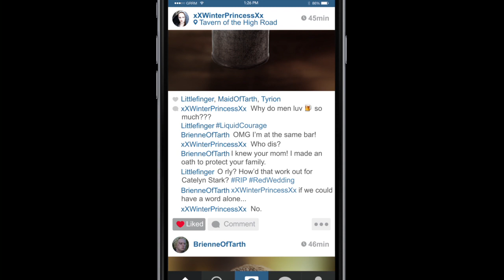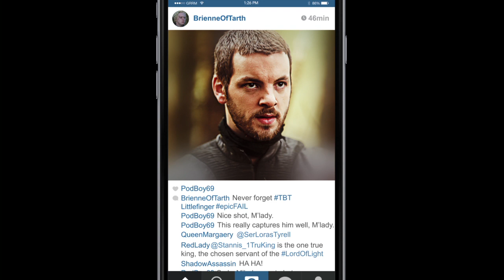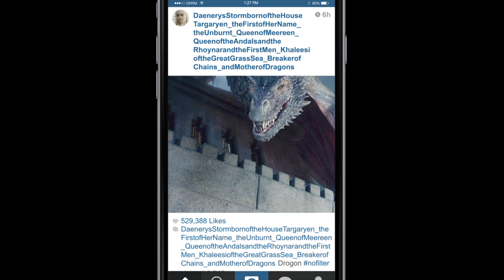Game Of Phones: 'Game Of Thrones' Told Via Instagram | Entertainment Weekly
Here's what happens when your favorite 'Game of Thrones' characters scroll through Instagram--it's all of the drama of 'The House of Black and White' with the added joys of hashtag passive-aggressiveness.